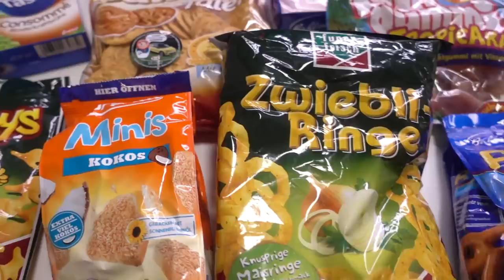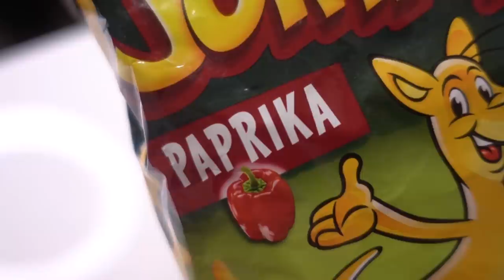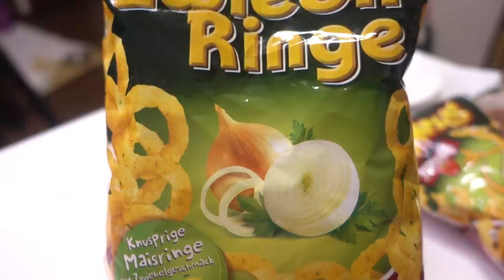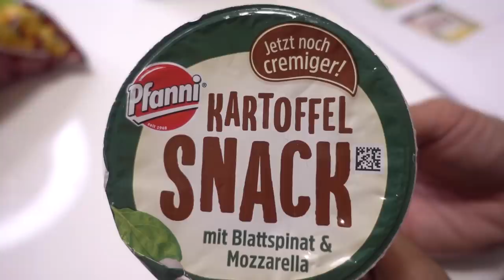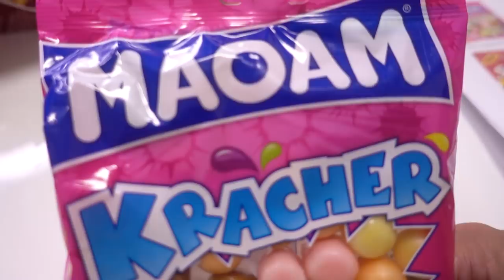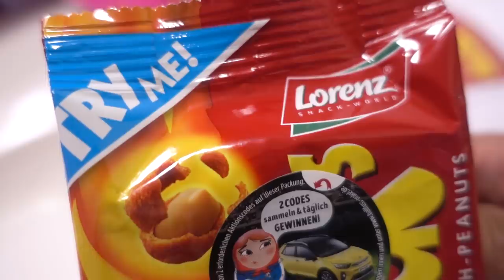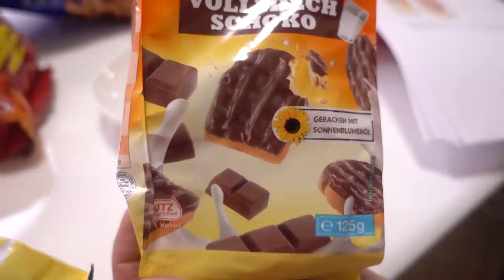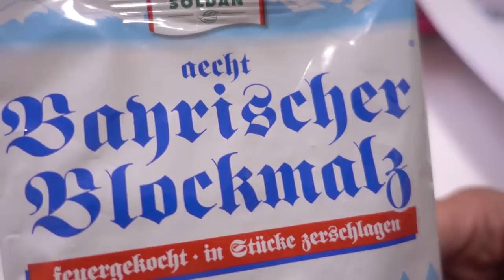Japanese Try German Snacks Part 7